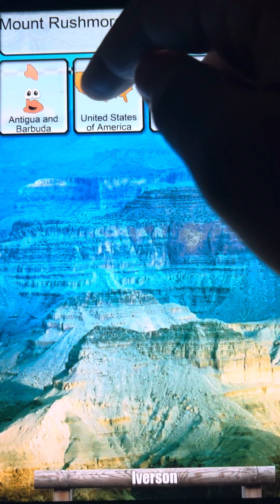Stack The Countries: North America Gameplay